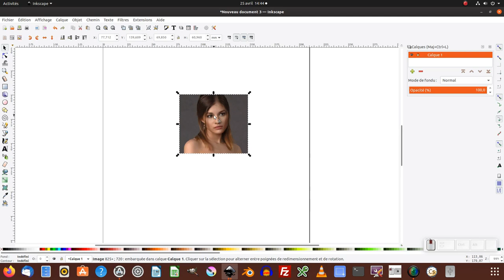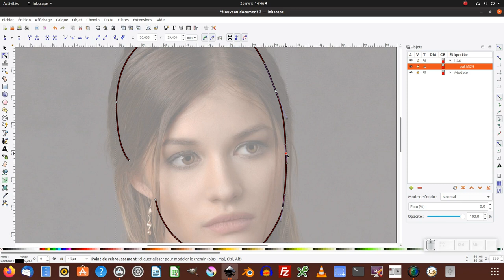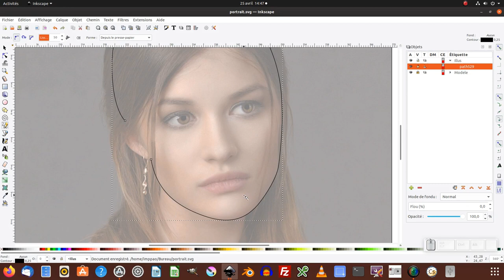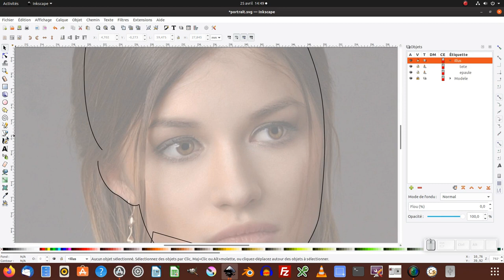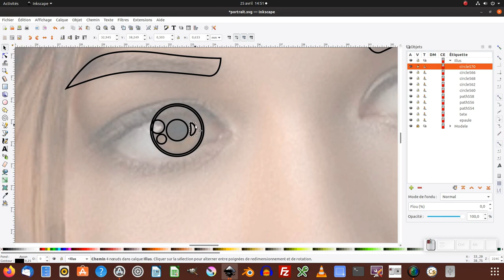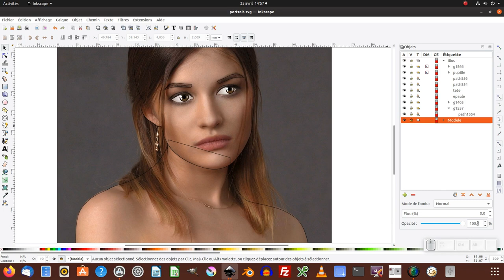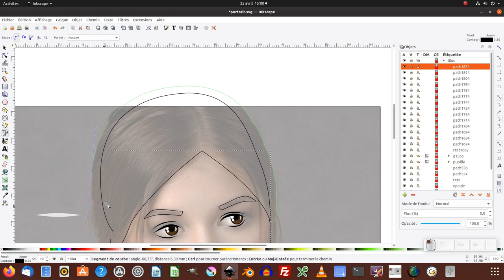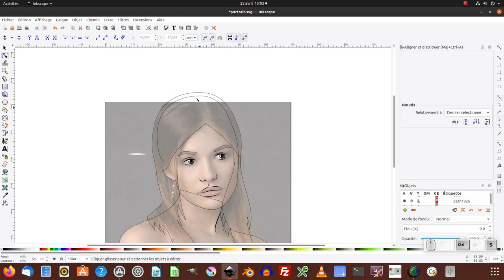Tuto inkscape : Dessiner un portrait féminin - Partie 1 : les contours et les yeux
Nous allons voir comment réaliser un portrait sous inkscape :
Partie 1 : création des formes en mode contours + création des yeux
Partie 2 : la mise en couleur